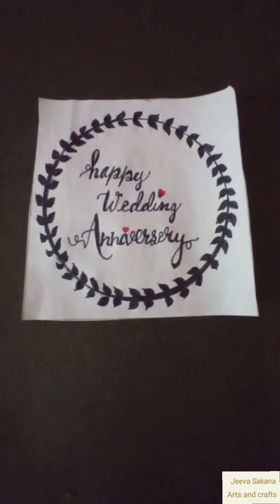easy calligraphy work.... Jeeva sakana arts and crafts